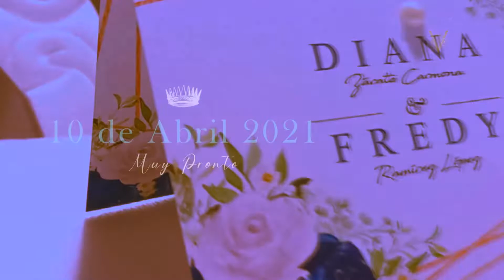Diana & Fredy 10 DE ABRIL 2021 Nuestra Boda | VALDIVAZ servicios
Diana & Fredy 10 DE ABRIL 2021 Nuestra Boda
SERVICIOS VALDIVAZ 2021 EVENTOS COORDINACIÓN DE BODAS